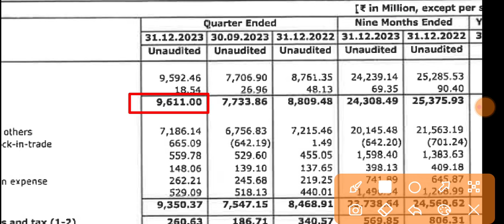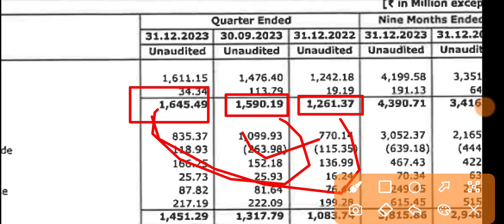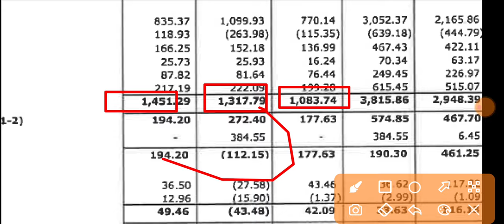Landmark Cars Q3 Results 2024 🔴 Landmark Cars Results 🔴 Landmark Cars Share News 🔴 Landmark Share